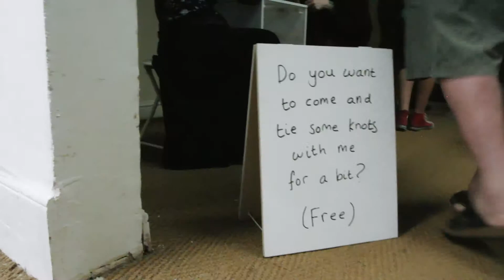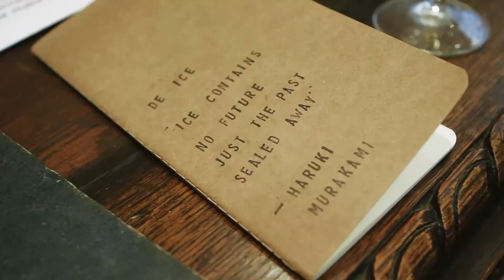Fringe Arts Bath 2017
Bath's Annual Fringe Visual Arts Festival
FAB is Bath's only visual arts festival, we actively promote and celebrate contemporary art in the Bath area and beyond, showcasing early career artists and curators, and those who find it difficult to break into (or prefer to operate outside of) the gallery based art scene